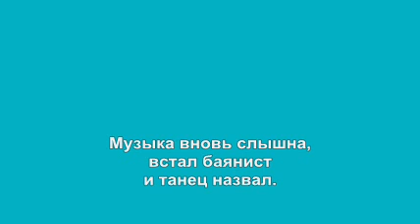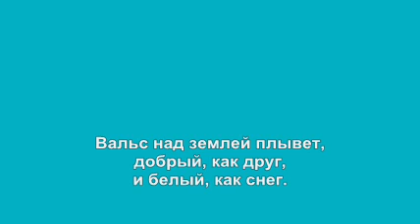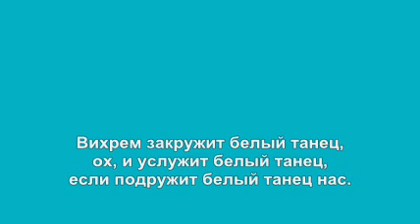Белый танец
Песня из моего детства. Ноты найдены в интернете, стереофоническое караоке сделано самостоятельно.